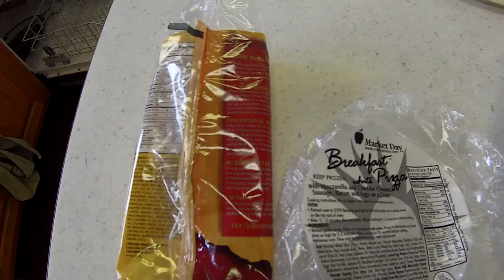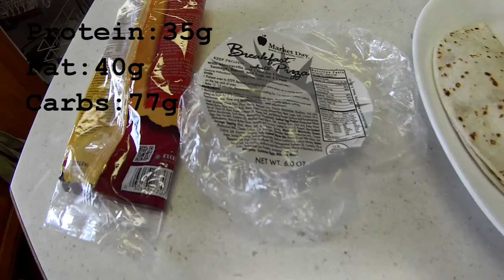Bulking Snack for Fat Matt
Matthew shows an example of a snack he has on spring break.  Obviously not trying to get that beach body!!